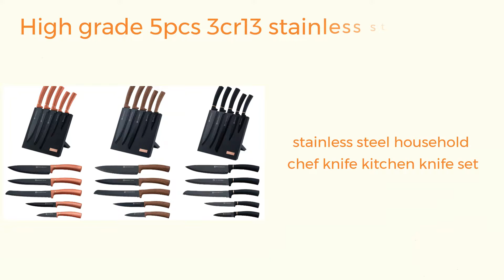zhuoxin- paringknife chefknife supplier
This video is mainly to show our products to you. Include forgedknife customknifefactory forgedknifeset paringknife chefknife and so on. If you are interested, please visit our official